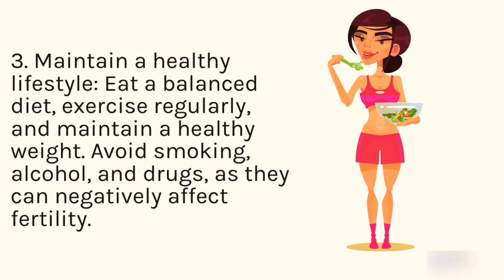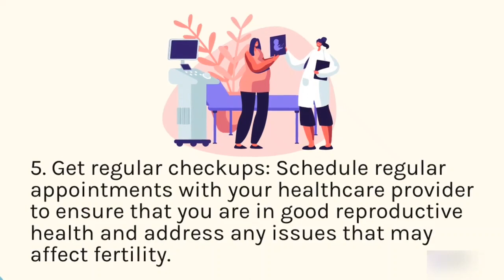How to Get Pregnant Fast(TIPS) | Boost Your Fertility & Increase Your Chances of Pregnancy | ASK Q&A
Fast Way to Get Pregnant Naturally After Ovulation. Tips for getting pregnant fast.

Post your questions in comment box we will try to clarify it in another video.

Books recommended:
How to Get Pregnant Fast
How to Get Pregnant Fast: Understanding Ovulation, Fertility, & Conception – And What You Can Do to Speed Things Up (Tips for Getting Pregnant Fast)